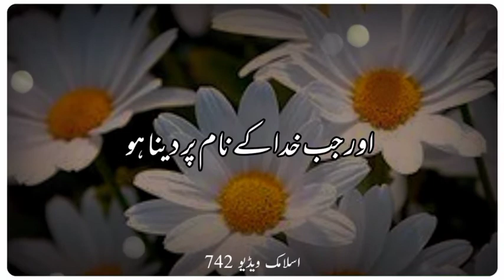Insaan Ki Soch | Islami Status | urdu // bayan urdu bayan video | molana tariq jameel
| Islami Status

Original-Artist(s)/Record-label(s).